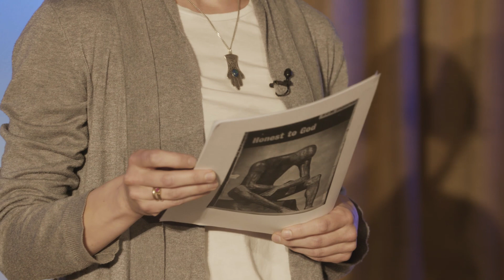#4 Kristiina Kivil ja Kristjan Puusild, "Vastus Iiobile"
Selts on üsna oma tegevuse algusest peale osutanud Carl Gustav Jungi vaadetele heatahtlikku tähelepanu. Šveitsi psühholoogi nimi käis läbi mu enda 2017. aasta detsembris peetud EBS-i esimesest avalikust loengust, mis kandis pealkirja "Tähenduse teejuhid"*. Pool aastat hiljem kutsusin ma samanimelise saatesarja stuudiosse Jungist vestlema Alar Tammingu ja Ivar Tröneri.**
Sel kevadel ilmus EBS-i raamatusarjas seitsmenda teosena Jungi "Vastus Iiobile". Selle sündmuse puhul oli Ivar taas "Tähenduse teejuhtide" stuudios, sedapuhku oli tema vestluskaaslaseks raamatu tõlkija Kristiina Kivil.*** Kristiina esines ühes jungiaanliku psühholoogi Kristjan Puusillaga ka 30. mail teose esitlusel, mille videosalvestuse me nüüd teile vaatamiseks pakume.
Kokkusaamise 79. minutil tuli jutuks veel üks seltsi Jungile pühendatud üritus – akadeemik Jüri Alliku avalik loeng , mis oli toimunud samas saalis veidi rohkem kui kaks kuud tagasi. "Igas kohas elab keegi," ütles Kristjan selle teema lõpetuseks. Ma nõustusin tema siis, ma nõustun temaga ka praegu.
Head vaatamist!